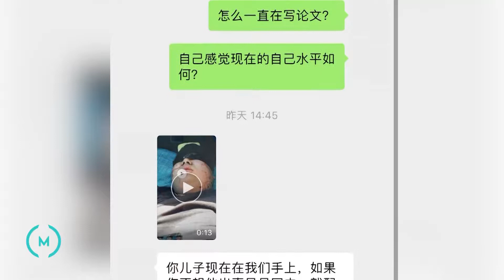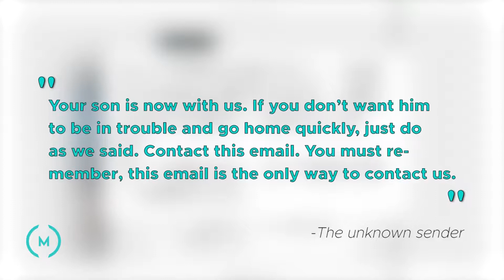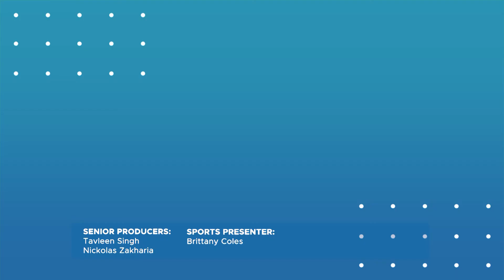MOJO News: Episode 2 (Wednesday 4 September, 2019)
In this episode of MOJO News: we have an update on the international student who disappeared in a suspected kidnapping, and the latest on the alleged hit run that killed Monash University student.